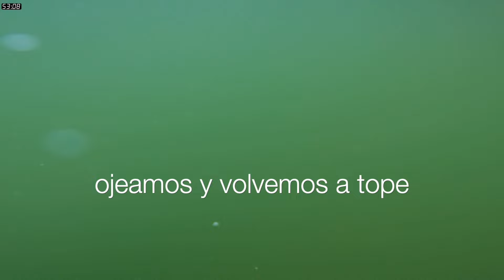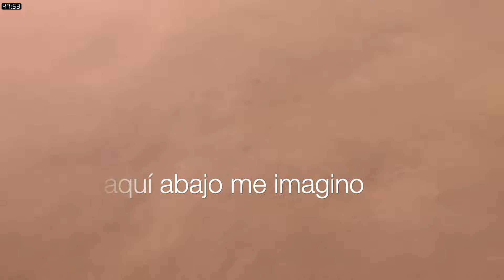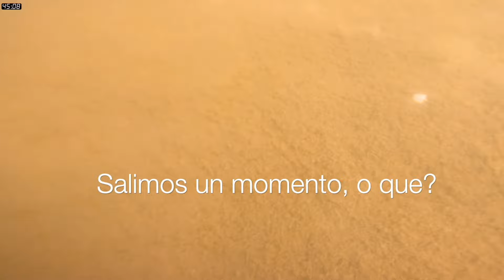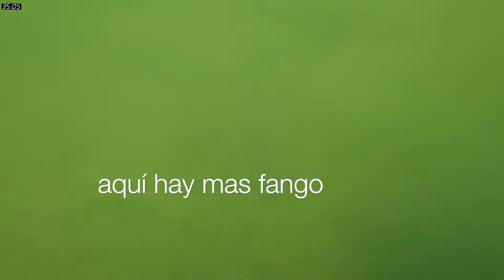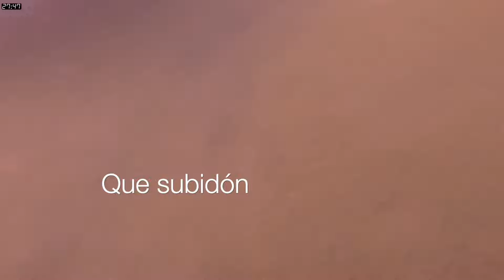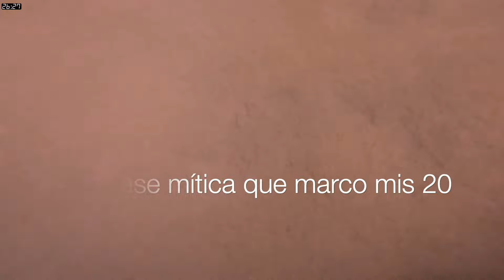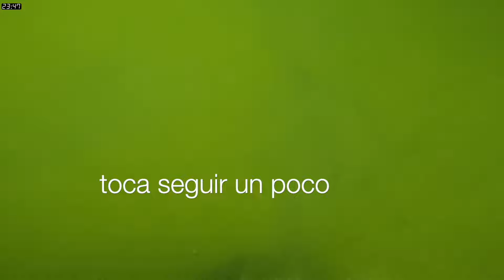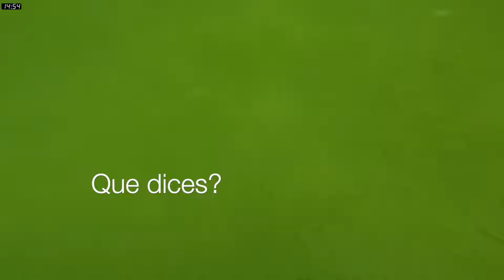RETO 🤯 ¿Cuántas BOLAS Sacaremos del Lago en 1 hora? 👉 PREMIO SI LO ADIVINAS ⛳ Buceo en Campo de Golf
Te propongo el 💢 RETO de adivinar Cuantas ⛳ BOLAS sacaremos del LAGO del campo de Golf 🏌️‍♂️

💚 SI GANAS Te Llevas el PREMIO 💛

✅ El PREMIO es un 🍝MENÚ DEGUSTACIÓN 🍴 en el RESTAURANTE del Campo de Golf de Cabanillas del Campo (Guadalajara, España)

✅ Para PARTICIPAR solo tienes que dejarme un Comentario con el número de Bolas que Crees que sacaremos.

✅ La Primera Persona que mas se acerque al Número de bolas que saquemos GANA el PREMIO. (Si hay empate, gana el primero que comente)

✅ COMPARTE para llegar a 1.000 personas / 100 Comentarios, y publicaré el RESULTADO.

✅ SORPRESA Extra durante el Vídeo!

📺 Podrás ver nuevos 🔴 VÍDEOS en Exclusiva con Antelación.
💥 Apoyas directamente al canal para seguir Editando más vídeos.
👨‍🚀 Tendrás Emotes Exclusivos para usar en los chats en Directo y en los Estrenos.
🏴‍☠️ Tendrás un emblema que ira mejorando cada mes como miembro.
🥇 Podrás Unirte al Canal de Discord Exclusivo para Miembros de YT y Subs de TW.

Un Saludo amig@s 😊✌️
Ananda Sanz

🔍 Explorador de Ríos
🗃 Cazador de Tesoros Sumergidos
🏺 Embajador del patrimonio sumergido en los pantanos

Activa la 🔔 campanita para ver los nuevos 🔴 ESTRENOS con chat en directo!